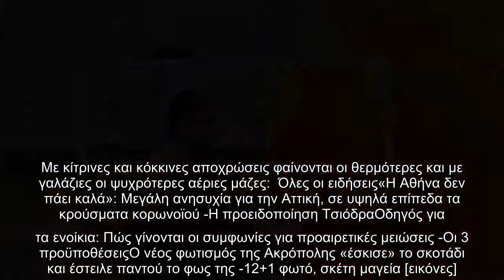Καιρός: «Καυτές» θερμοκρασίες μέχρι τη Δευτέρα, θα χτυπήσει και 40άρια -Πώς θα κινηθούν οι θερμές μά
Καιρός: «Καυτές» θερμοκρασίες μέχρι τη Δευτέρα, θα χτυπήσει και 40άρια -Πώς θα κινηθούν οι θερμές μάζες [βίντεο]